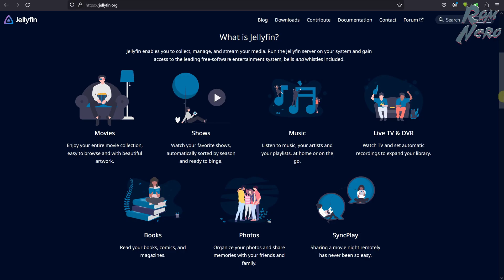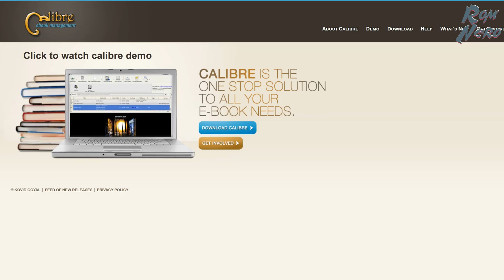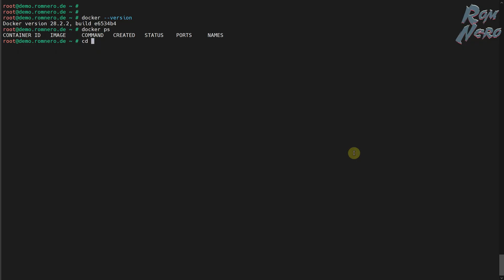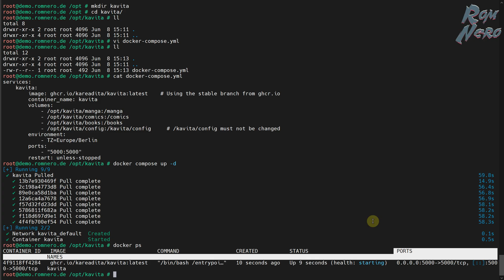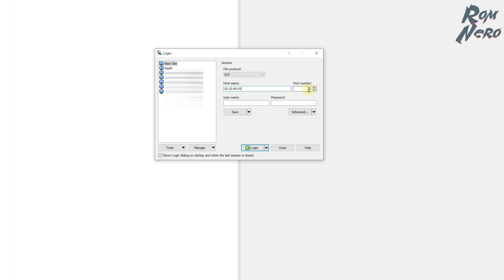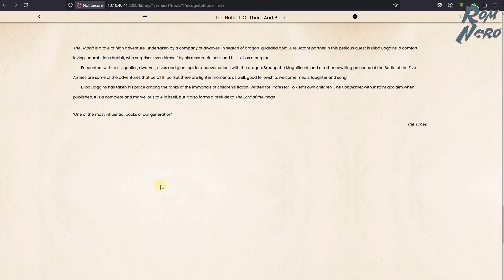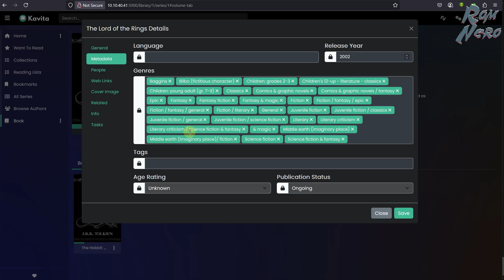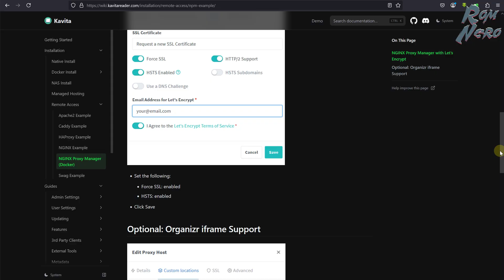Kavita - сервис для хостинга и чтения электронных книг. eBooks 📖 Server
Kavita - сервис для хостинга и чтения электронных книг. eBooks